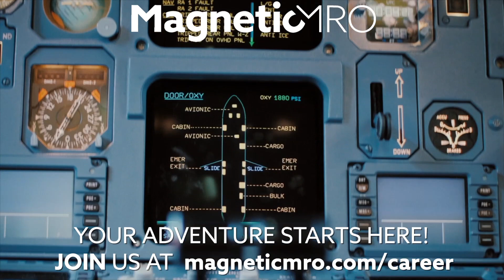What your career at Magnetic MRO could look like...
Your adventure starts here!